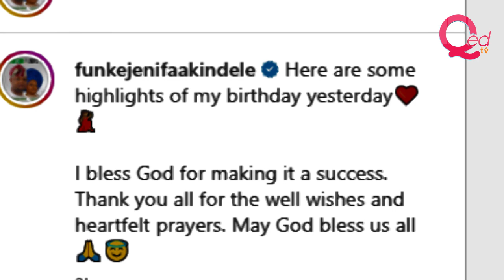Tope Alabi leads worship at Funke Akindele's 45th birthday party